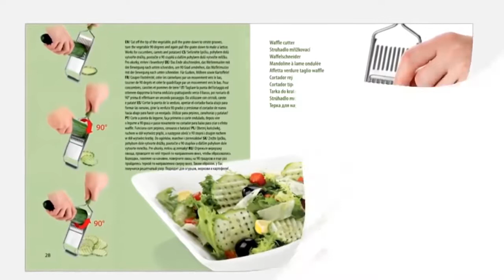[Amazing] 10 Technological Inventions That Can not Be Missed in Your Kitchen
10 Inventos Tecnológicos que no Pueden Faltar en Tu Cocina

Link de Productos:

1. FISH SCRAPER - Price : $ 4

2. SHELLFISH FORK - Price : $ 15

3. HAMBURGER MAKER - Price : $ 10

4. WAFFLE CUTTER - Price : $ 15

5. CHILI PEPPER MILL - Price : $ 20

6. FISH BONE TONGS - Price : $ 10

7. KIWI PEELER - Price : $ 10

8. WATERMELON KNIFE - Price : $ 20

9. PITCHER WITH JUICER - Price : $ 25

10. ONION HOLDER - Price : $ 12